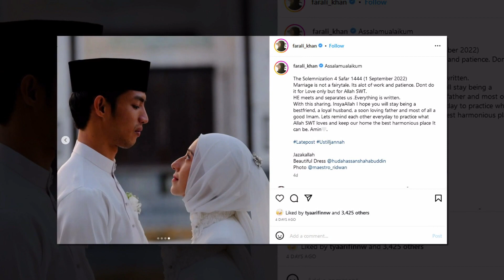Diam diam dah kahwin, Farali Khan terpaksa umum sebab dah hamil takut timbul fitnah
Sumber : Instagram Farali Khan , Mstar